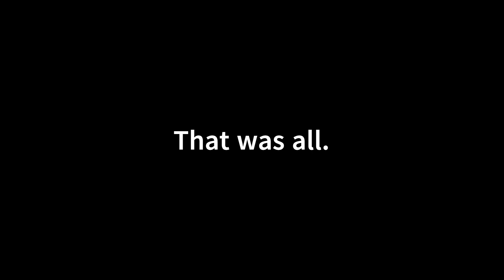Undertale nerd Vs sans, papyrus and drunk chara (Untitled Undertale Mod)